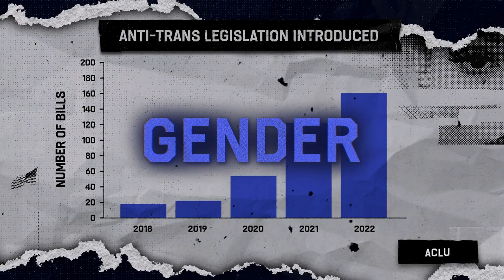The Problem with Jon Stewart – Mid-Season 2 Recap | Apple TV+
Catch up on what we’ve tackled so far this season – we’ll be back on Apple TV+ with all new episodes early next year!

The Problem With Jon Stewart is now streaming on Apple TV+

Listen to The Problem With Jon Stewart podcast on Apple Podcasts, where available.

Follow The Problem With Jon Stewart

Apple TV+ is a streaming service with original stories from the most creative minds in TV and film. Watch now on the Apple TV app: